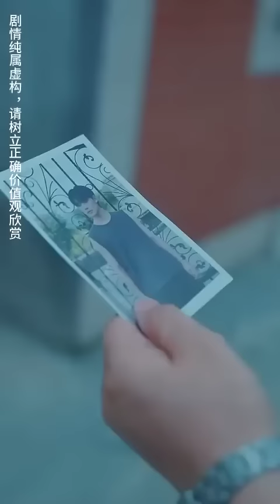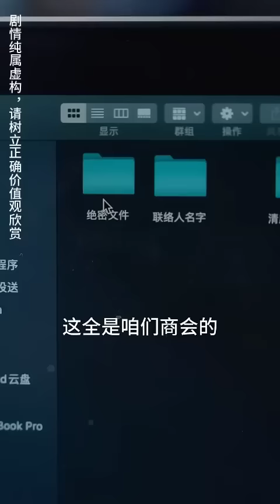拜金女友看不起賣燒烤的窮小子，花著他賺的錢卻劈腿富二代，分手後窮小子公開九州首富繼承人的真實身份讓她後悔一輩子！【我是首富繼承人】全集